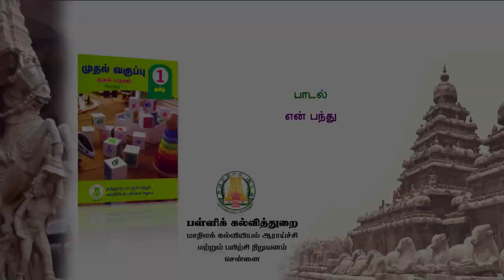என் பந்து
குழந்தைகள் பந்து விளையாட்டை மிகவும் விரும்பி விளையாடுவர்கள்.

வீட்டில் பூச்சி தொல்லை இருந்தால் கிஷோர் பெஸ்ட் கண்ட்ரோல் அவர்களை அவர்களது மொபைல் எண் 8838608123